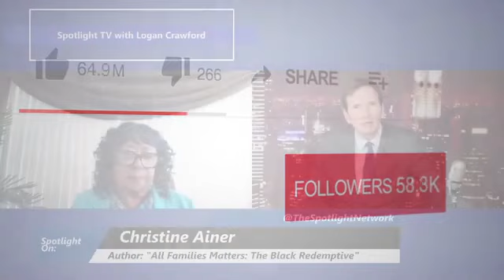All Families Matter : The Black Redemptive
Dr. Christine Ainer is cofounder and copastor of Evangequip Missions Bible Fellowship Church in Hemet, California, with her husband, Bishop Leon K. Ainer Jr. She is also cofounder and president of Evangequip Missions Bible College and Seminary, founded in January 13, 2012.

She has ministered to women in an effort to mobilize them upwardly as well as counseled abandoned abused women and children for over twenty-nine years. Her goal is to encourage them to look to God and depend on him and his guidance for everything in life.